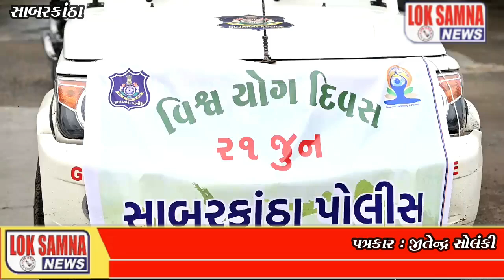સાબરકાંઠા હિંમતનગર ખાતે વિશ્વ યોગ દિવસ નિમિતે બાઈક રેલી યોજાઈ....